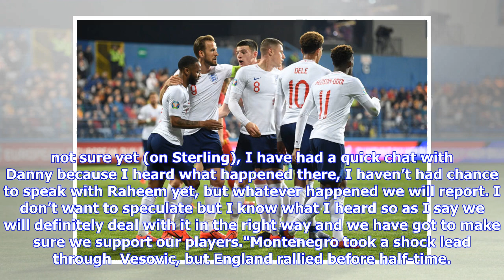Raheem Sterling Tweets How to Respond to 'Racists' After England vs. Montenegro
World FootballRob Blanchette@@_Rob. BFeatured ColumnistMarch 25, 2019ANDREJ ISAKOVIC/Getty ImagesRaheem Sterling has swiftly responded after members of the England squad reportedly were subjected to racist abuse in Montenegro on Monday, per Tom Morgan of the Telegraph. The Manchester City winger did not mince his words after England won 5-1 on the road in 2020 UEFA European Championship qualifying. Sterling tweeted he was satisfied with the score and directly referenced "the haters," who he accu...